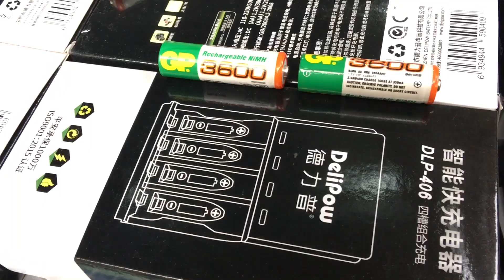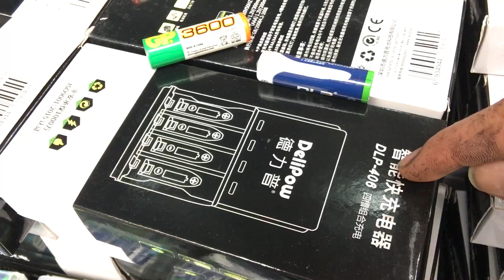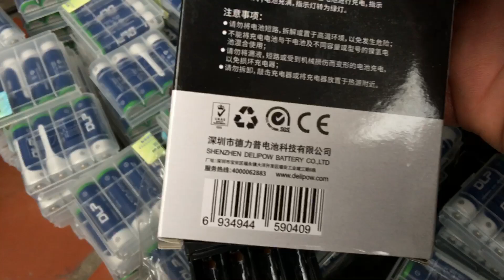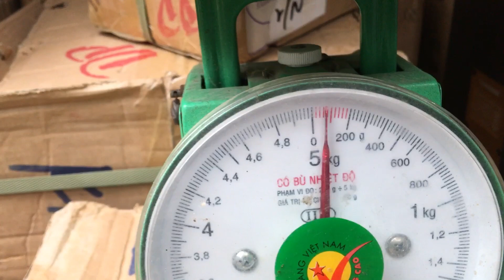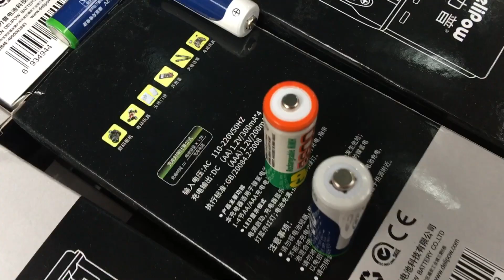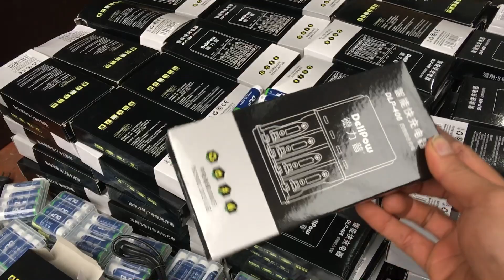Pin Sạc Cho Micro không dây AA.AAA Dung lượng cao 3300MAh Về nhiều LH:091918223/0389840238